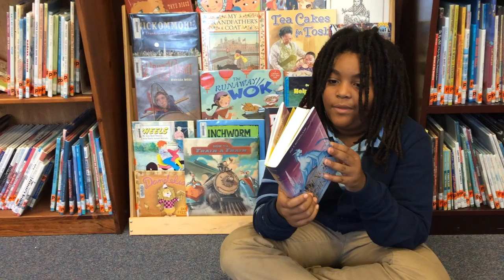Christopher recommends the Wings of Fire series